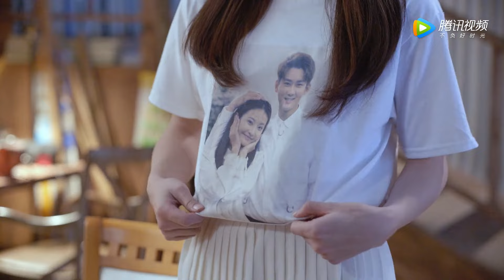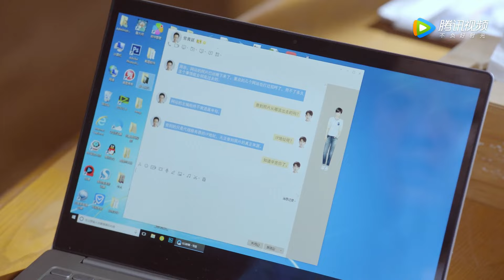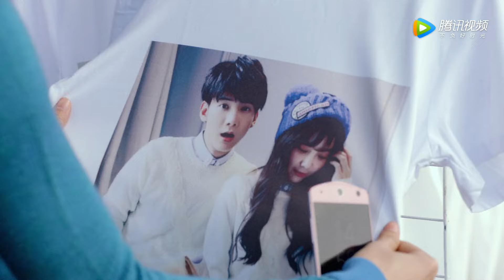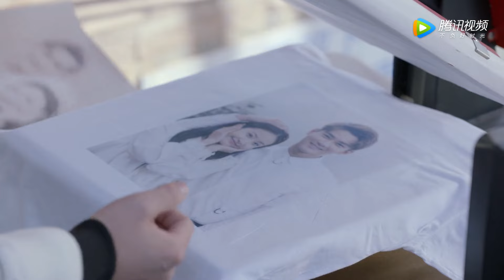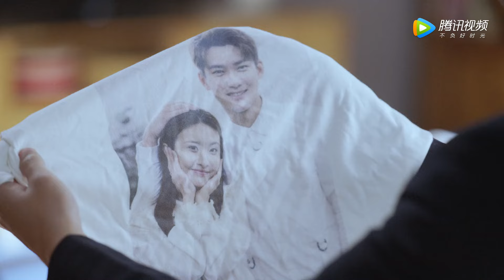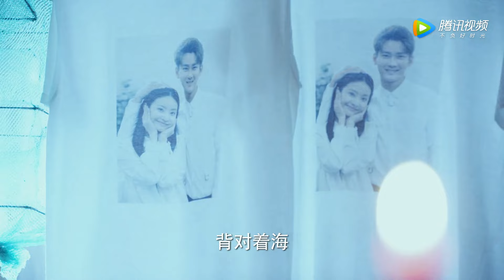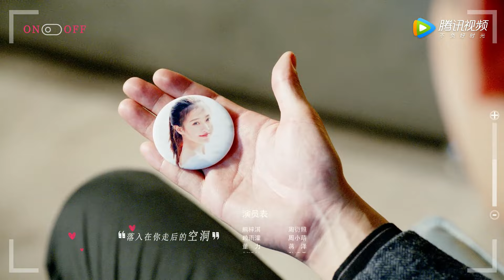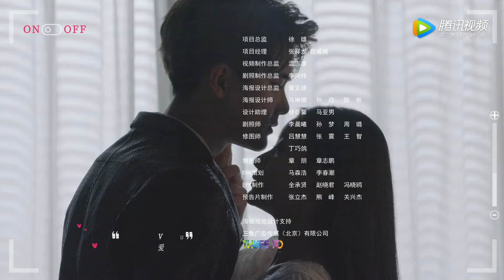ENG SUB《爱情的开关 As Long as You Love Me》EP17——熊梓淇，赖雨濛 | 腾讯视频-青春剧场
周衍照与小萌深爱彼此多年。周衍照按照约定在小萌二十二岁生日之时回国相见。但周父意外过世，周衍照不得不接受父亲所经营的地产公司。因为害死周父的嫌疑人是小萌的母亲，两人之间爱情破碎。周衍照进入盛海集团，与对手蒋庆诚一次又一次过招，经历商业危机、手下背叛、融资失败、工程事故、身世秘密等重重坎坷，艰难守业。而小萌，背负着周衍照的误解和仇恨，主持事业几起几落。她从未放弃，同时一直坚持慈善公益事业，帮助福利院孩子天空复明。小萌一直在努力使自己成长为更坚强美好的人。几经风雨坎坷，两人之间矛盾和误解逐渐消弭。周衍照与周小萌携手，找出阴谋幕后的真凶，同时也从蒋庆诚手中夺回了盛海集团。最终，两人重新打开了心中爱情的开关，相爱相守。
☞主演： 熊梓淇／赖雨濛
【Synopsis】Zhou Yanzhao and Xiao Meng had loved each other for many years. Zhou Yanzhao returned to meet Xiao Meng on her 22nd birthday as agreed. But Zhou's father died unexpectedly, and Zhou Yanzhao had to take over the real estate company run by his father. Because the suspect of Zhou Yanzhao’s father’s killing was Xiao Meng's mother, the love between them was broken. Zhou Yanzhao entered the Shenghai Group, competed many times with his opponent Jiang Qingcheng and ran the company after going through all the setbacks as business crises, betrayal, failure of financing, engineering accidents, and secrets of life. As for Xiao Meng, carrying Zhou Yanzhao's misunderstanding and hatred, she never gave up. At the same time, she kept working to become a better and stronger person by helping blind kid named Tian Kong in a welfare home to regain his sight. After ups and downs, the contradictions and misunderstandings between the two gradually disappeared. Zhou Yanzhao and Zhou Xiaomeng joined hands to find out the real murderer behind the plot and also took Shenghai Group from Jiang Qingcheng back. Eventually, the two reopened the love switch in their hearts and fell in love with each other for the rest of their life.
【Starring】Xiong Ziti, Lai Yumeng